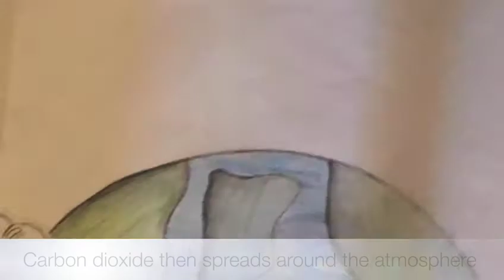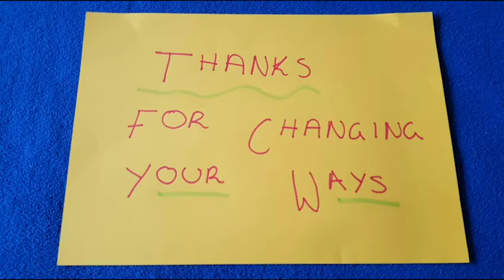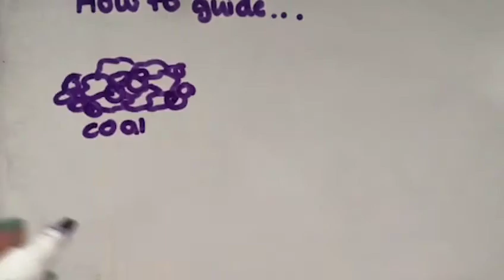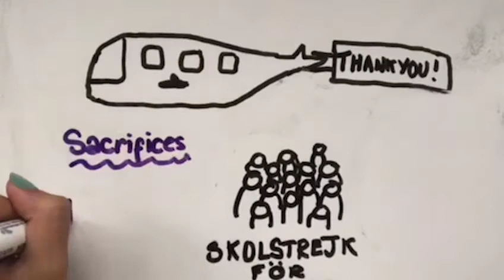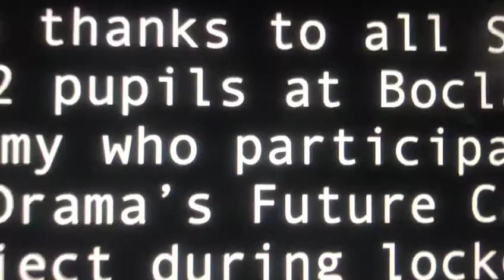Future Calling - A Message from 2050 (Compilation Film)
A compilation of short films by 12 & 13 years olds from Boclair Academy, Glasgow, created as part of 'Future Calling', a creative climate change project delivered by Ben Mali and Eco Drama during lockdown 2020. These films imagine a future world in 2050, where humans acted responsibly and addressed the climate emergency with the urgency it requires.